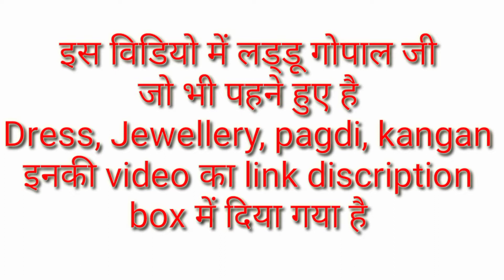White dress special shringar of laddu gopal | सफेद श्रृंगार लड्डू गोपाल का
शरद पूर्णिमा special श्रृंगार laddu गोपाल,
white dress shringar laddu gopal ka,
शरद पूर्णिमा पर विशेष श्रृंगार लड्डू गोपाल का,
सफेद श्रृंगार लड्डू गोपाल जी का,
sharad purnima special shringar of laddu gopal,
white dress makeup laddu gopal ka,
laddu gopal ki white colour ki dress,

if you have any suggestion or feedback regarding the vedio, let it share in a comment, your response is valuable to us and always appreciated.

Plz.